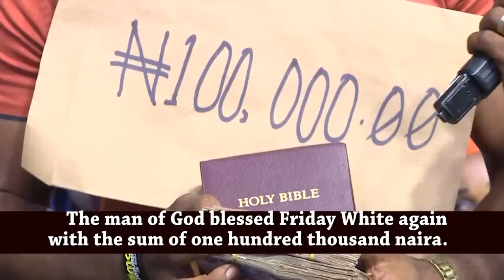MIRACLE OF THE POOL